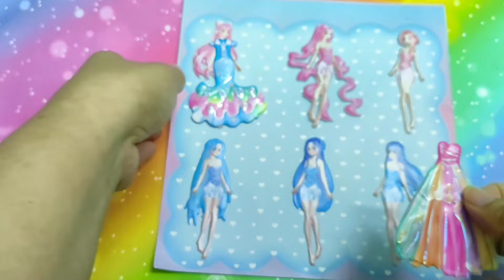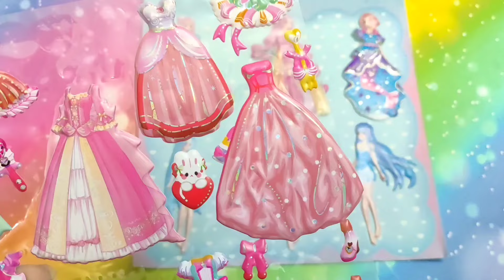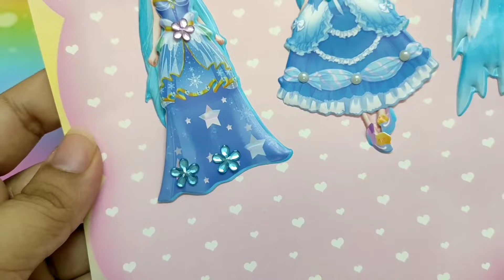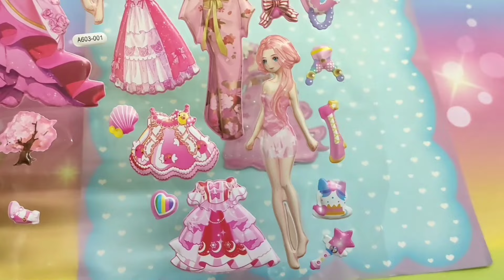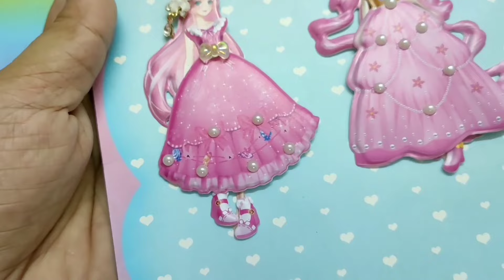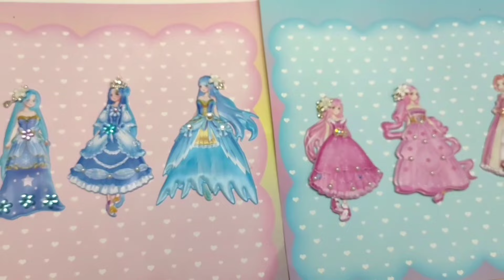Play sticker 🌈🍄 I chose 6 colorful dresses for the princesses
Hello everyone, I'm HaNa. My channel is a small corner to share handmade items you can make as gifts for your loved ones.